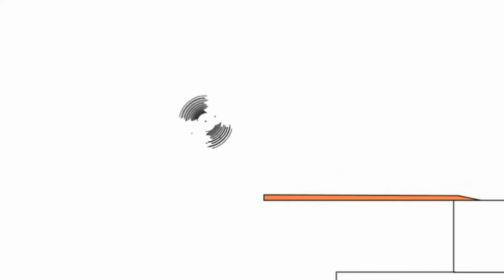16 липня 2021 р.